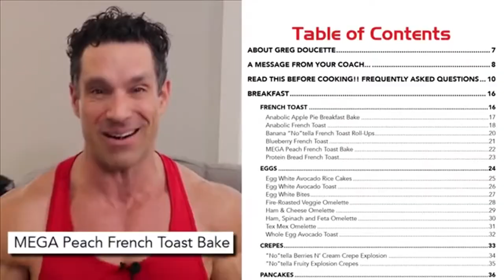Making Coach Greg's MEGA Peach Bake, but everything goes wrong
This videos was an absolute disaster. This was supposed to take a day to make. Filming AND editing. It ended up taking 3. Even the software I used to make my thumbnails bugged out on me.
EDIT: Even my PHONE bugged out when I tried to post about this video on Instagram!!!